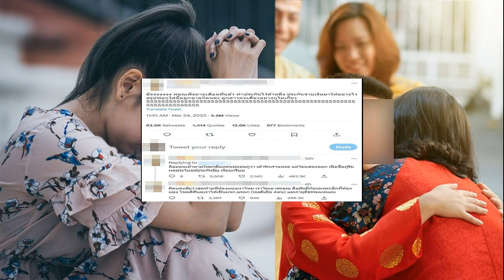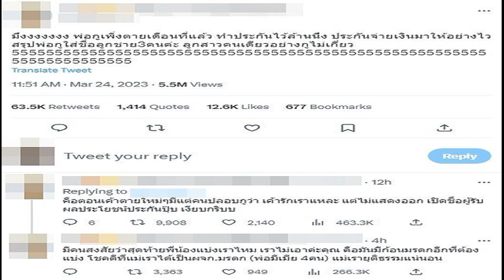สาวแชร์ พ่อตายไม่ได้มรดก สะท้อนค่านิยม 'ครอบครัวคนจีน'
สาวแชร์เรื่องช้ำ เกิดในครอบครัวคนไทยเชื้อสายจีน พ่อเสียชีวิต ไม่ได้เงินประกันสักบาทเดียว ยกให้ลูกชายหมด คนแห่เห็นใจ มีเพื่อนร่วมชะตากรรมเพียบ !
ครอบครัวไทยเชื้อสายจีน หรือ ที่เรามักเรียกสั้น ๆ ว่า ครอบครัวคนจีน มีค่านิยมปฏิบัติสืบทอดกันมาอย่างหนึ่งที่เห็นได้ชัด คือ การให้ความสำคัญกับลูกชายมากกว่าลูกสาว
พิสูจน์ได้จากกรณีของสาวคนหนึ่งที่ได้แชร์ความช้ำใจผ่านทวิตเตอร์ คงอธิบายภาพดังกล่าวนี้ได้ดีขึ้น เธอระบุว่า “พ่อเพิ่งตายเดือนที่แล้ว ทำประกันไว้ล้านนึง ประกันจ่ายเงินมาให้อย่างไว สรุปพ่อใส่ชื่อลูกชาย 3 คนค่ะ ลูกสาวคนเดียวอย่างกูไม่เกี่ยว 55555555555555”
ทวีตต้นฉบับ
โดยเธอก็เป็นครอบครัวคนจีนเช่นกัน ทวีตของเธอกลายเป็นไวรัล มีคนรีไปกว่า 6.3 หมื่นครั้ง กดไลก์ 1.2 หมื่นครั้ง พร้อมเข้ามาแสดงความคิดเห็นนับพันรายการ
จากนั้นก็มีหลายคนได้มาเล่าเรื่องราวในฐานะลูกสาวครอบครัวคนจีนมากมาย ซึ่งแต่ละเรื่องราวก็น่าเจ็บช้ำไม่ต่างกัน
ตัวอย่างความคิดเห็น

พี่ชาย 2 น้องสาว 1 น้องชาย 1 พ่อมีมรดก 24 ล้าน ตายไปแบบไม่ได้ทำพินัยกรรมเลยต้องให้ลูกคนโตเป็นผู้สืบทอดมรดก พี่ชายแบ่งเงินเป็น 4 ส่วน ให้พี่ชายและน้องชายตัวเองคนละ 7 ล้าน เศษอีก 3 ล้านให้ “น้องสาวและแม่” ใช้ด้วยกัน
จีนเหมือนกัน เคยสำคัญตนว่าเป็นหลานที่อาม่ารักสุด เรียนหมอคนเดียวของรุ่นหลาน ไปดูแล แกก็เอ็นดูเรา วันที่แกตายจึงได้รู้ความจริงว่า ทั้งหมดที่ทำมา มันไม่เคยข้ามความเป็น ลูกสาวคนเล็กสุดของแม่ที่เป็นลูกสาวคนสุดท้องได้เลย ฐานะต่ำสุด ไปยืนท้ายแถว โลงยังไม่ได้แตะ แน่นอน มรดกไม่ต้องพูดถึง
แม่เป็นพี่สาวคนโต ไม่ได้เรียนหนังสือ ประสบการณ์ชีวิตเป็น 0 พ่อติดเหล้า เลี้ยงน้องชายสี่คนมา เป็นคนพาอากงที่ติดโควิดไปหาหมอ เปิดมาดกมาไม่ได้สักบาท ให้แต่ลูกชายสี่คน ล่าสุดโดนยัดอาม่ามาเป็นภาระ มาอยู่บ้านลูกสาว แต่คิดถึงแต่ลูกชายนะ
อันนี้คือไม่ใช่เฉพาะคนจีนหรือคนไทยนะ มันคือสันดานเอเชีย ที่มีความคิดสมัยเก่าว่าถ้าลูกสาวแต่งงานออกไปก็ไปใช้เงินสามี แต่สมัยนี้คือมันต้องแฟร์ ๆ ไง เดทก็ออกเงินเท่า ๆ กัน ซื้อทรัพย์สินอะไรก็แบ่งกันจ่าย ทุกอย่างมันเท่าเทียมกันหมด ยกเว้นสันดานพ่อแม่ที่สักแต่จะให้ลูกมีผัวเลี้ยงนี่แหละ
อันนี้ก็แรงมาก ทั้งๆที่ตรุษจีน เชงเม้ง สาทรจีน คนนำ คนเตรียมทุกอย่างคือลูกสาว ลูกสาวตื่นเช้ามืดเตรียมกับข้าว เตรียมผลไม้ ของไหว้ ลูกชายทำไรมั่งนอกจากยืนจุดปะทัด